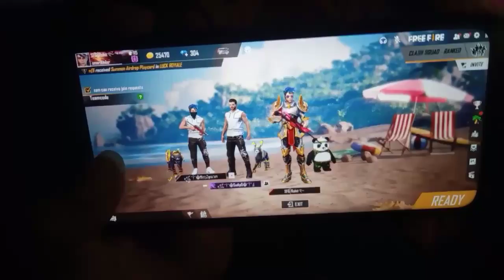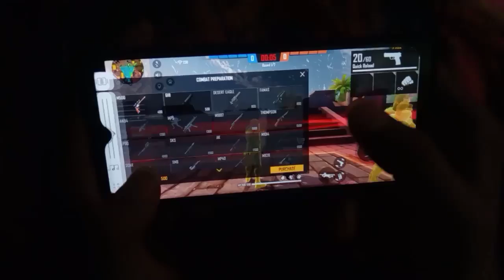Realme C3 Free fire Test High Graphics Settings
Hi
I am "Rohit thakur" we'll come to my YouTube channel " technical Bhawan "

नमस्कार दोस्तों हमने इस वीडियो में realme C3 free fire test high graphic मैं किया है तो इस वीडियो को देखिएगा और वीडियो अच्छा लगे तो चैनल को कर लीजिएगा सब्सक्राइब लेटेस्टट वीडियोस सबसे पहलेेे देखने  के लिए धन्यवाद

Your search